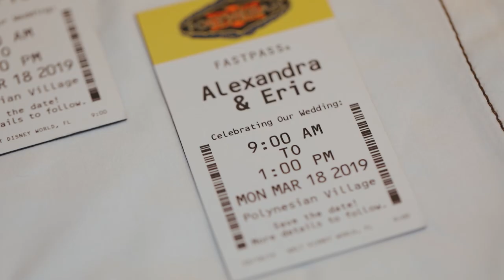Eric and Alex Tobiassen Wedding Film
Check out this beautifully captured wedding film by KAL VISUALS for the arguably the cutest newlyweds on the block, Eric and Alex Tobiassen. There's nothing quite like falling in love and watching to people pronounce their love for each other in such an intimate and original setting is a truly magical thing. Witnessing a wedding like Eric and Alex Tobiassen is nothing short of a blessing. To get the opportunity to see these beautiful humans commit their love for each other till the end of time is nothing short of amazing. This is a wedding film you do not want to miss. KAL VISUALS does it again with this wedding highlight film, Eric and Alex Tobiassen Wedding Film. Alex and Eric truly have some special chemistry and love for each other and it truly shows in this short wedding highlight film, Eric and Alex Tobiassen Wedding Film by KAL VISUALS.

GEAR USED IN THE MAKING OF THIS VIDEO:

⁃ NEEWER 2-PANEL LIGHT KIT BI-COLOR 660 LED
⁃ AFAITH PROFESSIONAL CAMERA TRIPOD , ULTRA COMPACT AND LIGHTWEIGHT ALUMINUM DIGITAL DSLR VIDEO CAMERA TRIPOD MONOPOD & BALL HEAD
⁃ ZOOM H6 SIX-TRACK PORTABLE RECORDER WITH INTERCHANGEABLE MICROPHONE SYSTEM WITH DELUXE ACCESSORY BUNDLE
⁃ HOYA 77MM VARIABLE NEUTRAL DENSITY (ND) FILTER

OTHER FAVORITE GEAR I USE:

⁃ CANON EF 100MM F/2.8L IS USM MACRO LENS
⁃ RODE VIDEOMIC PRO WITH SHOCKMOUNT
⁃ APUTURE AL-M9 AMARAN LED MINI LIGHT
⁃ DAVIS & SANFORD TRIPOD WITH FM18 HEAD